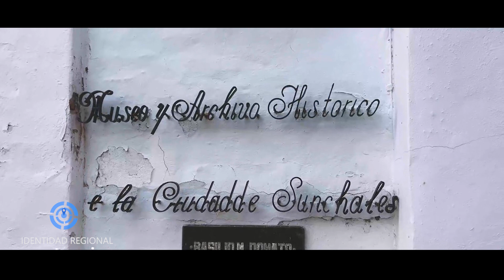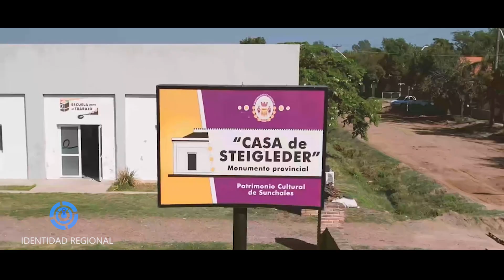AGASAJO POR EL DIA DEL PERIODISTA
La municipalidad de Sunchales agasajó a periodistas de toda la región en su dia, dialogamos con Gonzalo Toselli, Intendente de Sunchales